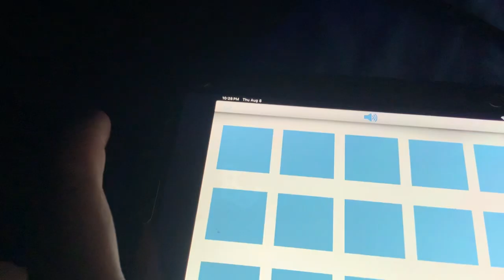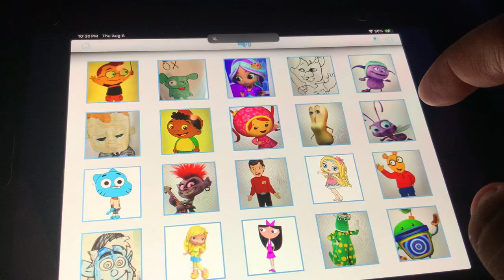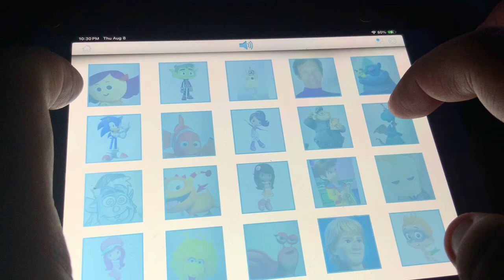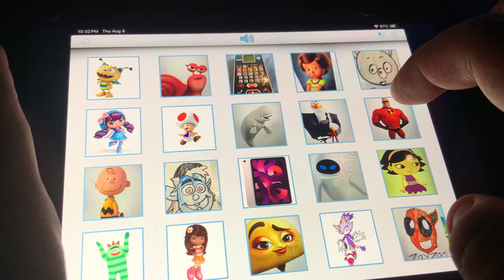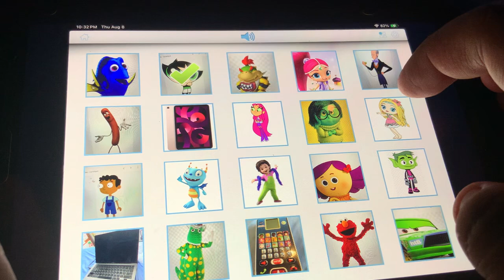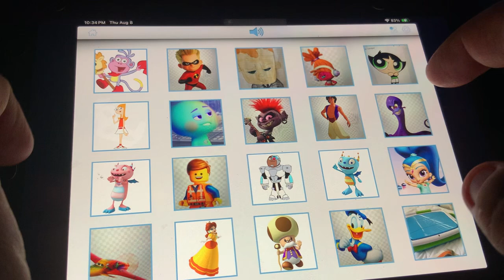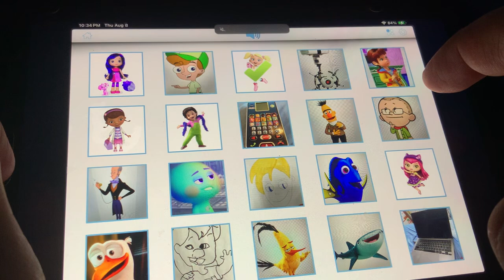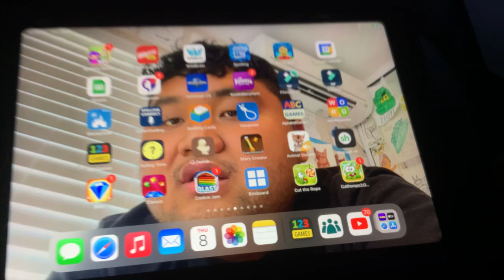123 Games 20 - Characters Kids & Family